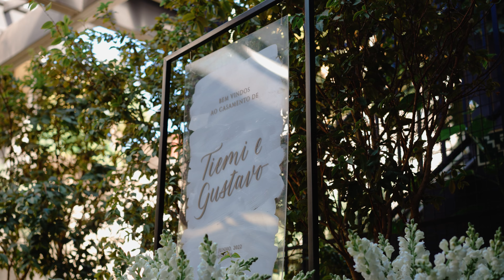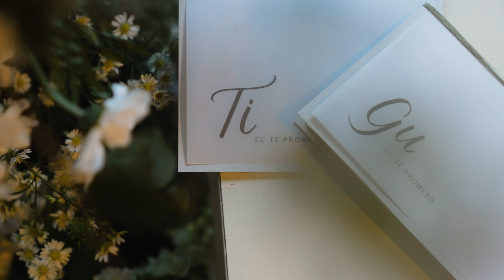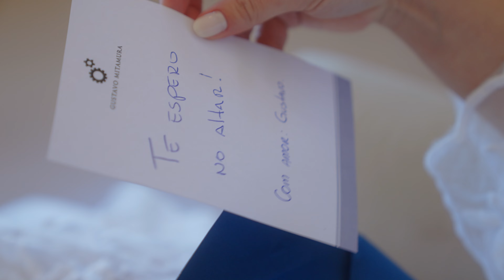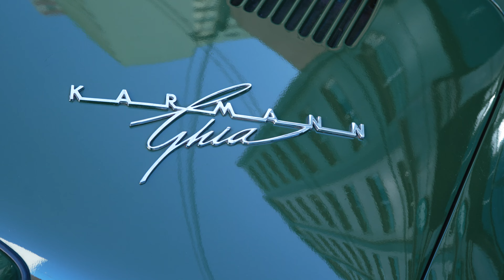Belíssimo casamento em Londrina - Paraná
Desde 2009 contando histórias épicas!